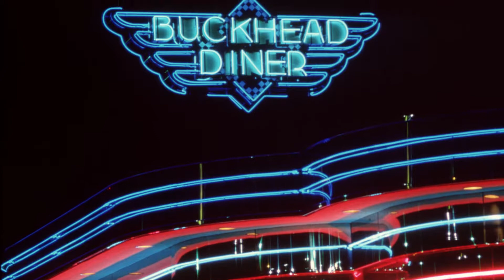2018 GRACE Lifetime Achievement Award: Gerry Klaskala, Aria & Canoe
The Georgia Restaurant Association Crystal of Excellence (GRACE) Lifetime Achievement Award recipient for 2018: Gerry Klaskala, Aria & Canoe.

Lifetime Achievement Award Criteria:

• Must have an outstanding record of accomplishment in the foodservice industry. The significance of the nominee’s achievements should be reflected in their community reputation and the recognition they have received from their peers.
• Must have enjoyed a full career, having demonstrated leadership in the foodservice industry for a significant number of years
• Demonstrated involvement/membership in the GRA throughout the years